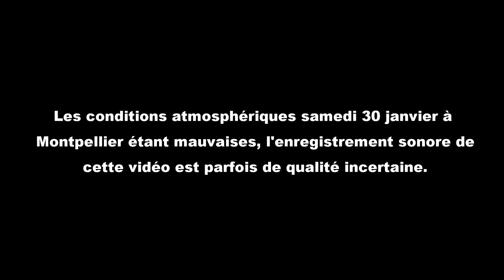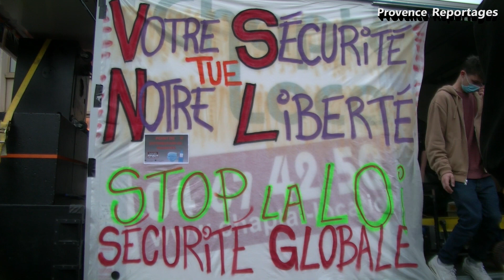Montpellier : environ 3 000 personnes ont défilé à nouveau contre le projet de loi sécurité globale.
Ce samedi 30 janvier, malgré la pluie, environ 3000 personnes ont répondu à l'appel du collectif, à Montpellier, pour protester contre le projet de loi sécurité globale. La manifestation s’est déroulée sans encombre en musique et comptait essentiellement des jeunes.

Image et son : Provence Reportages

Montage : Provence Reportages

👉 Si vous avez apprécié ce reportage, n'hésitez pas à le partager et à liker.